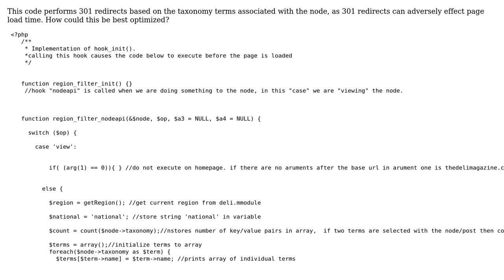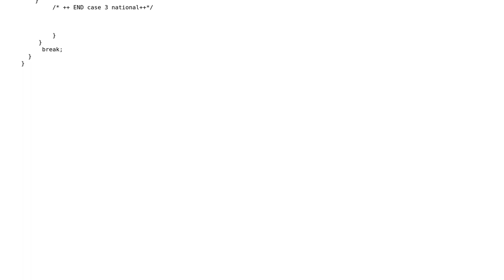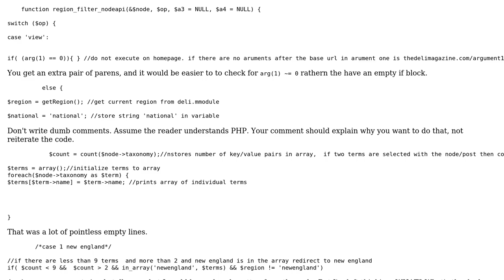Code Review: Performing redirects based on taxonomy terms associated with nodes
With thanks & praise to God, and with thanks to the many people who have made this project possible! | Content (except music & images) licensed under CC BY-SA | Music | Images & others | With thanks to user Winston Ewert user Jamal user albo and the Stack Exchange Network Trademarks are property of their respective owners. You are responsible for your own actions.